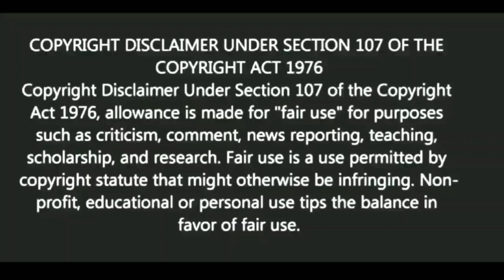পুরোনো সব ভুলে কিভাবে নতুন করে শুরু করবো?| স্বস্তিবার্তা#1551